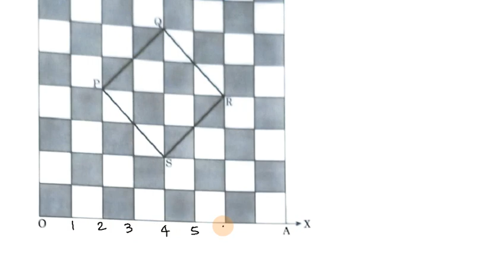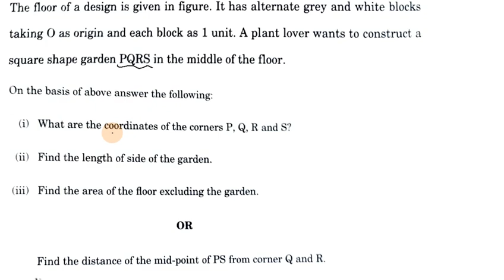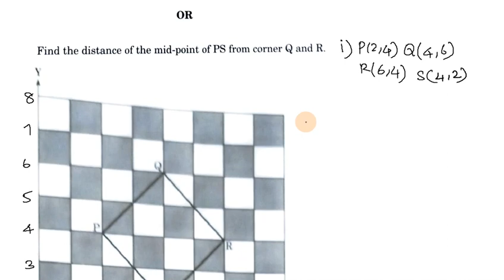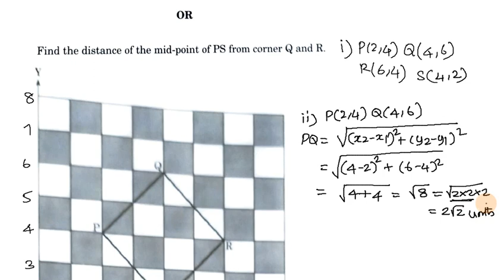Chapter 7 Coordinate Geometry Case Study 1 in Tamil | CBSE Class 10 Maths in Tamil 2022-23